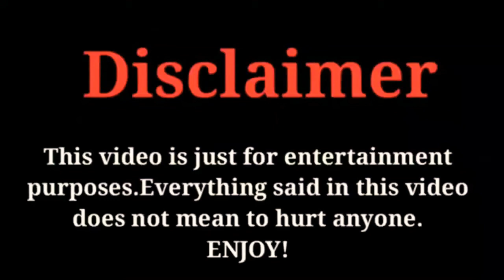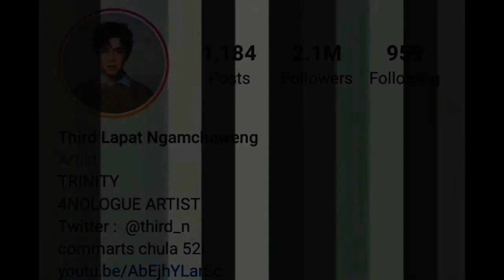Lapat Ngamchaweng Lifestyle, Networth, Girlfriend, Hobbies, FactsWithBilal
The Most popular and Most Talented Thai Actor Lapat Ngamchaweng Biography & Top 10 Facts 2020